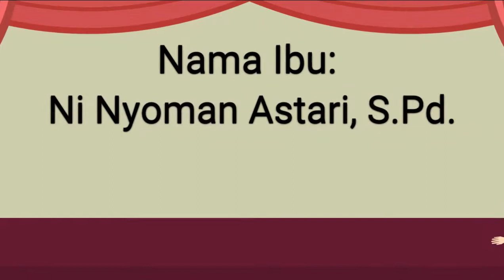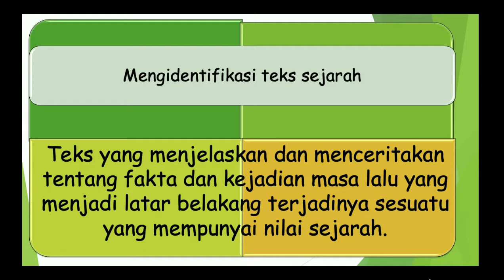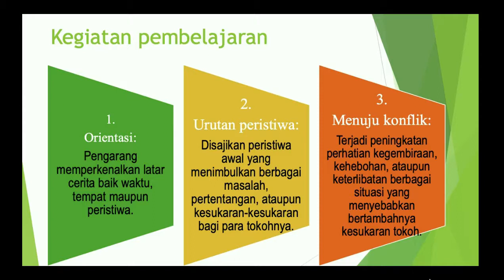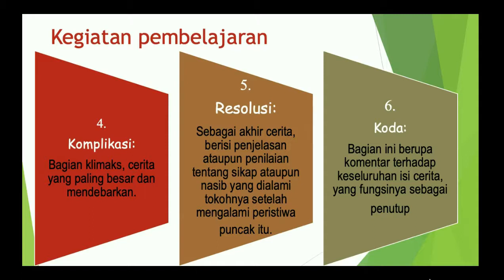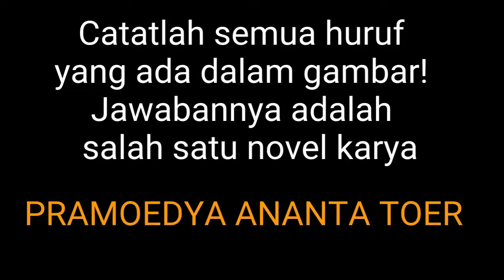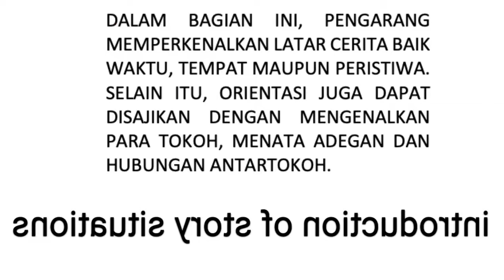Media Pembelajaran Bahasa Indonesia Berbasis TIK' Struktur Teks Sejarah "